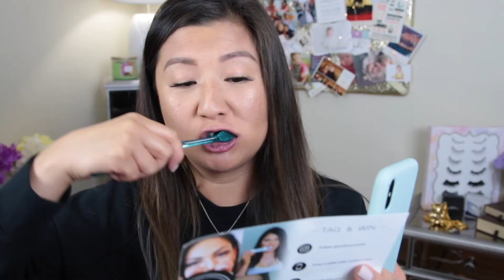🎁HOLIDAY🎄GIVEAWAY ⛄️2019 (CLOSED) | leecestylz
=) This year I really wanted to take the time and thank all of my viewers-new and old, for the love and support on my channel. This year has been rocky however it will not stop me from doing that I LOVE to do. Filming makeup videos and editing is my hobby however I feel I can reach out to some of you guys and have that connection. Please don't ever stop following your dreams and doing what you really want to do in life. I have learned to work hard, continue to be better because there will not be anyone else to guide you but yourself. Keep a positive mindset and you will get far. We all succeed and fail, and that is just a learned step for all. Please don't ever feel that you cannot do anything until you have tried it. Challenge yourself in many ways. Thank you for being positive on my channel and I too promise to push myself and never give up. Hope you guys enjoy this token of appreciation on these goodies.

To enter a chance to win this giveaway please read rules down below:

**Foundation Shades are available while supplies last.

Good Luck to everyone, go ahead SHARE and LIKE this video to all your friends! =)

Bare Minerals Bare Pro Foundation $34

Boscia Charocal Peel Off Mask $34

Camera Info:
Rode VideoMic

Software Program : iMovie